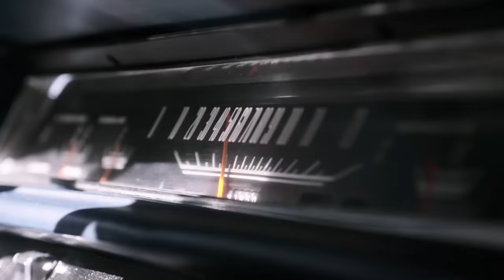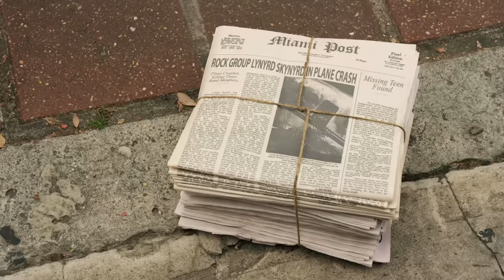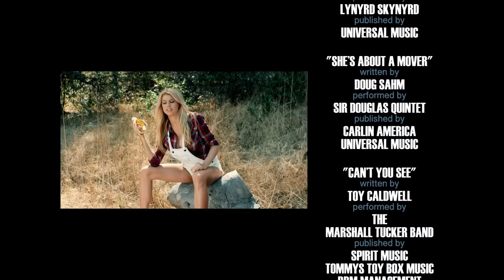Joe Dirt 2: Beautiful Loser | English Full Movie | Comedy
UCBzjrhvROqExk3VJhwlIYaA?sub_confirmation=1

In this hilarious and heartwarming sequel, follow the misadventures of a lovable underdog as he embarks on a journey of self-discovery and redemption. After a series of comical mishaps, our unlikely hero finds himself facing his biggest challenge yet, navigating the complexities of love, family, and fame. With laugh-out-loud moments and touching insights, "Beautiful Loser" is a must-watch for anyone in need of a good dose of laughter and inspiration.

Starring: David Spade, Brittany Daniel, Christopher Walken

Directed By: Fred Wolf